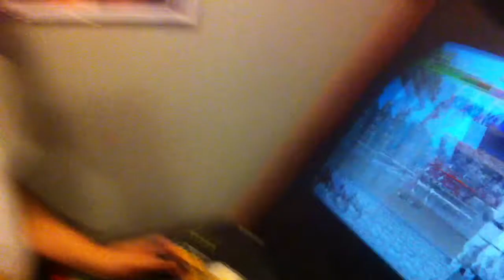Pac vs Richard Divizio (Kano) in Mortal Kombat 1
Richard Divizio is the actor who played Kano, Quan Chi and Baraka in the various Mortal Kombat video games. Pac got a chance to play against him at Gallopin Ghost Arcade.